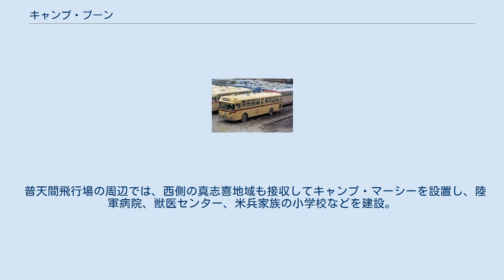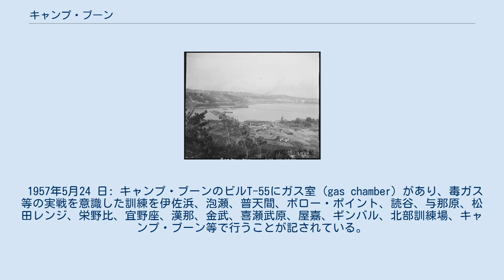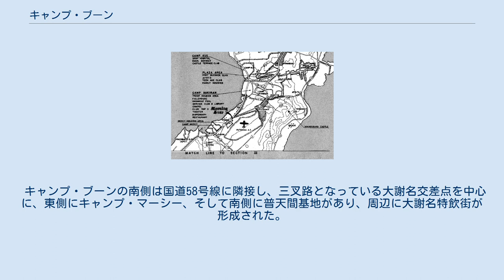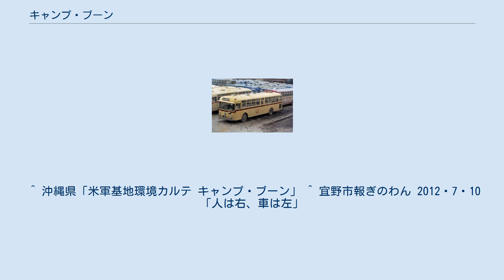キャンプ・ブーン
キャンプ・ブーン (Camp Boone) は沖縄県宜野湾市宇地泊にかつてあった米軍基地（施設番号：FAC6053）。
牧港J地区 (Machinato J Area) ともよばれた。
 米軍は沖縄戦のさなかから、占領地に大規模に工兵隊を導入して基地建設を開始した。
前線で日本軍とたたかい、沖縄戦を生きのびた住民は民間人収容所に収容し、圧倒的な速度と物量で基地建設をすすめた。
 普天間飛行場の周辺では、西側の真志喜地域も接収してキャンプ・マーシーを設置し、陸軍病院、獣医センター、米兵家族の小学校などを建設。
さらに牧港湾の宇地泊にはキャンプ・ブーンを設立して憲兵隊司令部、陸軍中央パス発行所、野外集積場、陸軍中央パス発行所、陸軍民間人事部などを敷設し、主に基地の治安維持、保全を図るための施設を集約した。
 キャンプ・ブーン 宇地泊に作られた浮橋 1945年、日本軍が破壊した橋を海軍建築大隊が「魔法の箱」で浮橋を構築する。
 1957年5月24 日: キャンプ・ブーンのビルT-55にガス室 (gas chamber) があり、毒ガス等の実戦を意識した訓練を伊佐浜、泡瀬、普天間、ボロー・ポイント、読谷、与那原、松田レンジ、栄野比、宜野座、漢那、金武、喜瀬武原、屋嘉、ギンバル、北部訓練場、キャンプ・ブーン等で行うことが記されている。
 1969年10月31日: 約 2,000 ㎡を返還。
 1972年５月15日: 沖縄返還協定で学校・倉庫及び事務所の使用としてキャンプ・ブーンの提供。
 1974年12月10日: 全返還。
宅地整備事業で住宅や公園を整備する計画が進められる。
 1977年1月10日: 跡地に新設中学校を建設することを決定。
 730をもって退役した729バスは、海外に輸送されるまでキャンプ・ブーンに保管された。
 1978年1月1日: 宜野湾市立真志喜中学校の設置。
 1978年7月30日: 米軍占領下における道路の右側通行から返還後に左側へ変更する、通称ナナサンマル (730) とよばれる大規模な交通改革を前に、県内の公的交通機関であるバスも左ハンドル、右乗降口を逆にする必要があり、バスの新車が1,019車両用意された。
そのうち944台が5月頃からキャンプ・ブーン跡地に保管された。
7月30日の前日深夜にいっせいに那覇バスターミナルに移管され、入れ替えに右乗降口の旧車両 (729バス) が保管された。
 キャンプ・ブーンの南側は国道58号線に隣接し、三叉路となっている大謝名交差点を中心に、東側にキャンプ・マーシー、そして南側に普天間基地があり、周辺に大謝名特飲街が形成された。
宇地泊歴史文化マップを参照 沖縄の米軍基地 戦前の宇地泊 ^ “～普天間基地の起源 ―基地ではなく周辺の学校や病院を撤去？～ - 一人ひとりが声をあげて平和を創る メールマガジン「オルタ広場」”. 2021年2月17日閲覧。
 ^ 沖縄県「米軍基地環境カルテ キャンプ・ブーン」 ^ 宜野市報ぎのわん 2012・7・10「人は右、車は左」